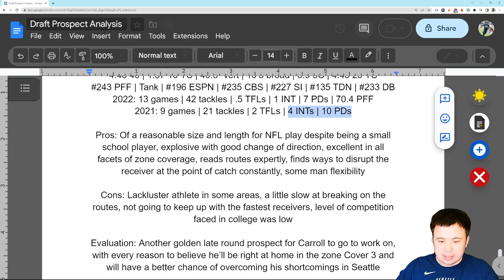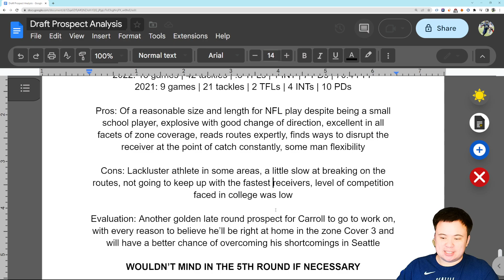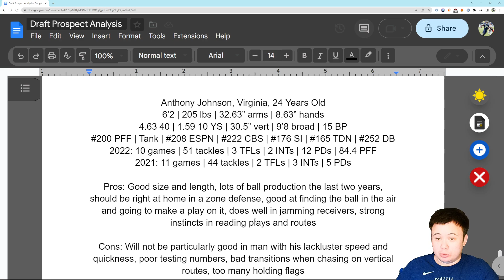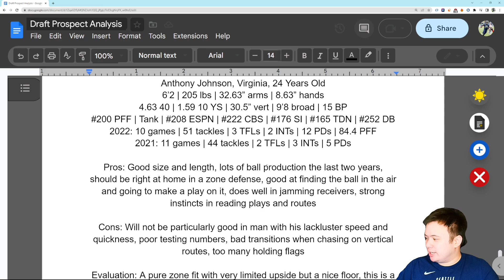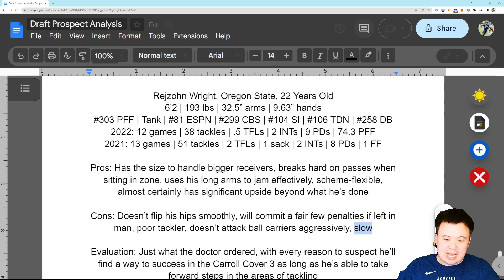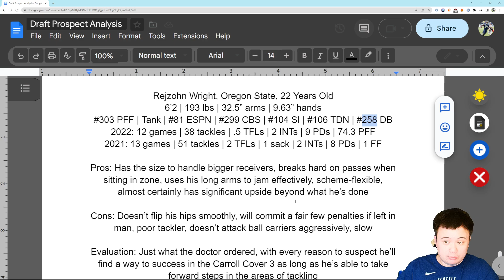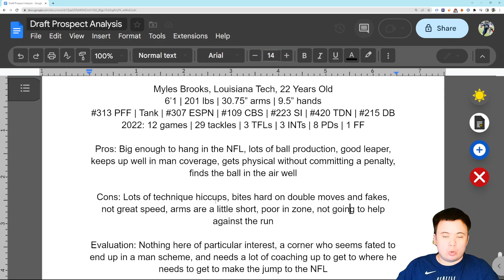Seattle Seahawks NFL Draft Prospect Primer: Day Three Cornerbacks Part Four (Rejzohn Wright, more)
Last group, gotta find that steal!